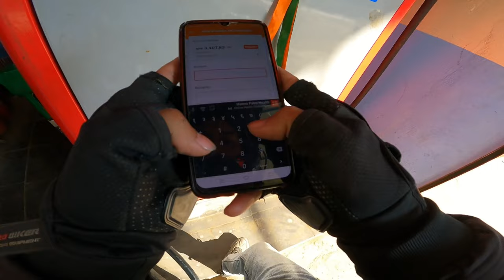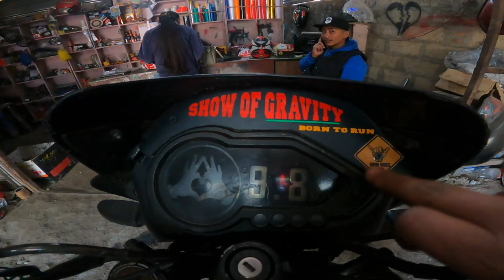POLICE WARNING🤢khya paxi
Best bike modification|| NEPAL

Bike :-  bajaj pulser 220

Hope you enjoy this today show .For bike modification check MODIFICATION HUB at baglung .
Here every bike are repaired and maintained. You can also modify your bike as per your wish.